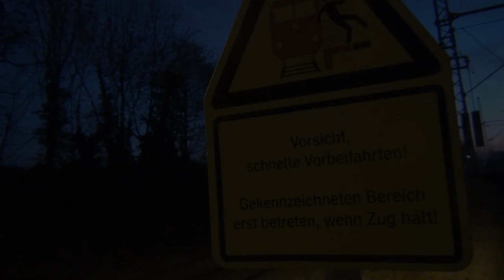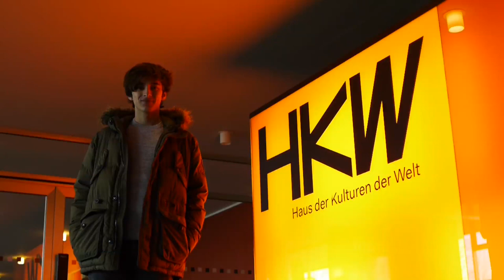Valentin und Kea auf der Berlinale right